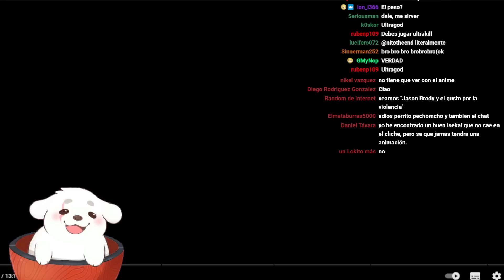Huntleo reacciona a "SKYRIM | 5 COSAS QUE NADIE USA (PERO DEBERÍA HACERLO)"